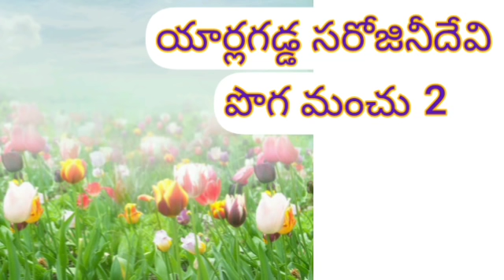telugu audiobook పొగ మంచు పార్ట్ 2# తెలుగు నవల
telugu audiobook పొగ మంచు by యార్లగడ్డ సరోజినీదేవి గారుTelugu novel